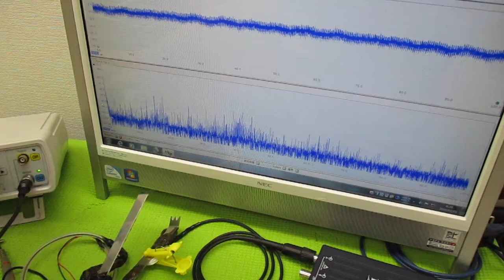メガヘルツの超音波発振制御プローブ製造技術